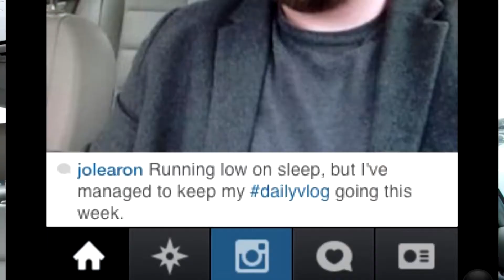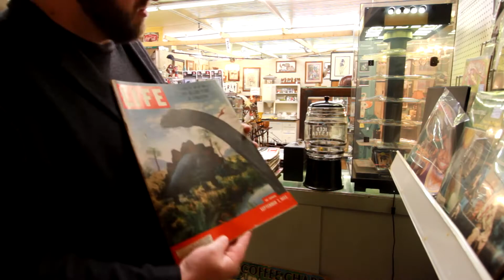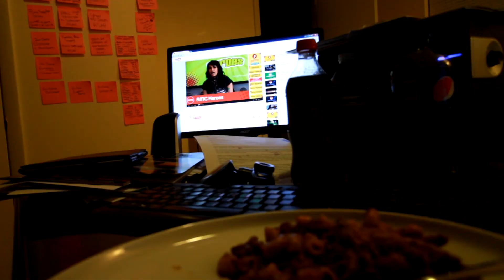How Fast? Barry Fast!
After meetings in Beckley I decided to meet up with a few friends.

JOLE VLOG 006
Charleston, WV
Beckley, WV